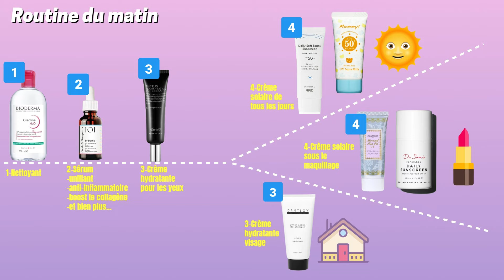Ma routine visage du matin simple pour l'hiver (peau sensible, acnéique, hyperpigmentation)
Dans cette vidéo je partage ma routine soins visage du matin en hiver en tant que femme noire ayant la peau grasse, très sensible, à tendance acnéique et souffrant d'hyperpigmentation). J'utilise pour ma peau des produits adaptés aux peaux sensibles sans parfum sans huiles essentielles et sans alcools asséchants.

Autre produits cités:
Bioderma eau micellaire (bouteille rose "originale")
Geek and Gorgeous sérum: 10 % niacinamide
Benton Fermentation Eye cream
DRMTLY water face crème moisturizer
Aquaphor Baume réparateur